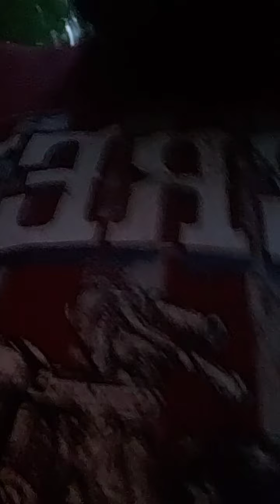Vlog Talk: Hiking in Haleyville Alabama with friends live (kinda)